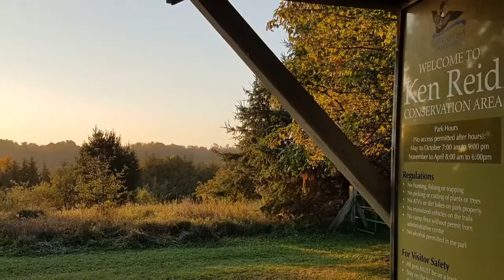Kawartha Conservation Appreciate Nature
A short video on the importance of slowing down and enjoying nature. Stop, breathe, relax and enjoy your surroundings.